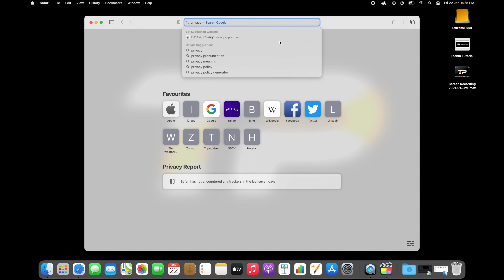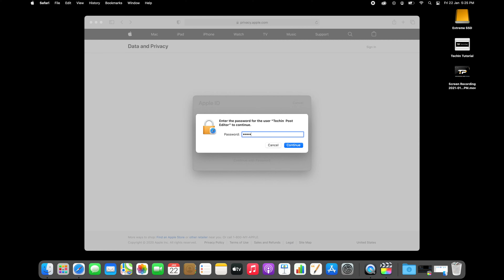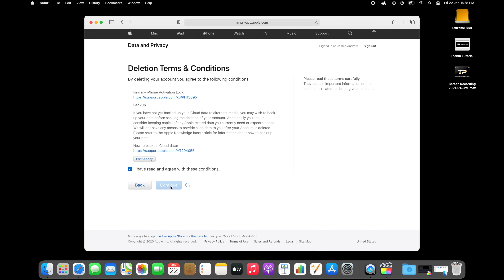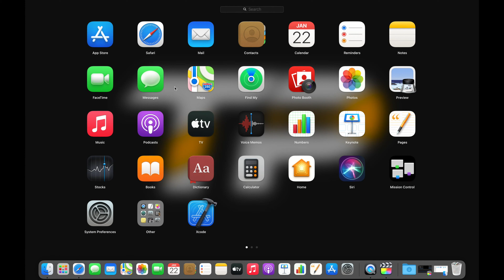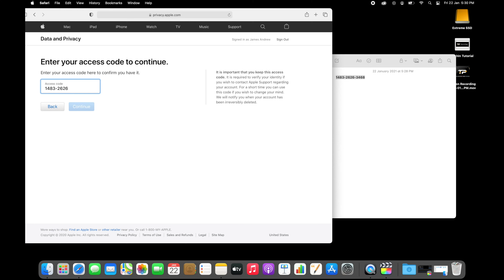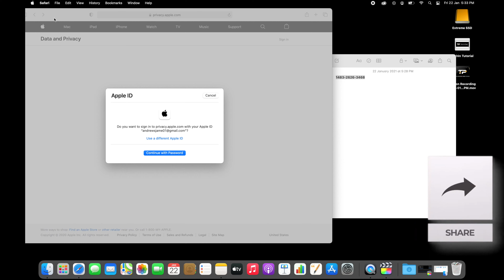[GUIDE] How to Delete Apple ID Very Easily & Quickly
If you want to Delete Apple ID but don't know How to Delete Apple ID then you must have to definitely Check out this How to Delete an Apple ID Guiding Video once fully.

So that you will get to know that How you can Delete Apple ID Account very quickly. So all you have to do is just Check this How to Delete Apple ID Account Guide from here.
If you find How to Delete Apple ID without Password Video Helpful then give it a Thumbs up & Please don't forget to Share Delete an Apple ID with others as well.

FOLLOW US ➨

Some Tags you can check